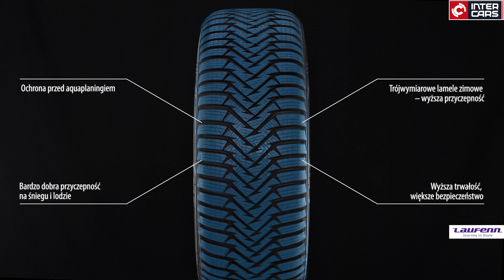Laufenn I Fit LW31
LAUFENN I Fit LW31 to zimowa opona klasy ekonomicznej przeznaczona dla samochodów osobowych, która zadba o bezpieczeństwo w czasie jazdy w warunkach zimowych.

Ochrona przed aquaplaningiem

Nowoczesny wzór bieżnika z bocznymi krawędziami oraz użycie specjalnej mieszanki gumowej wpływają na stabilną jazdę oraz bardzo dobrą przyczepność na mokrych i ośnieżonych nawierzchniach. Zoptymalizowany rozkład rowków i szersze rowki w bieżniku efektywnie odprowadzają wodę, przeciwdziałając wystąpienia zjawiska aquaplaningu.

Bardzo dobra przyczepność na śniegu i lodzie

Stożkowe rowki w bieżniku tworzą ostrą i trójwymiarową krawędź poprawiając przyczepność na śniegu i na oblodzonej drodze. Wyższą przyczepność zapewniają też trójwymiarowe lamele zimowe. Udoskonalony profil opony zapewnia większą skuteczność hamowania i lepszą manewrowość na śliskich i ośnieżonych drogach.

Wyższa trwałość, większe bezpieczeństwo

Przy budowie opony LAUFENN I Fit zastosowano technologię zapewniającą bezpieczeństwo oraz wyższy komfort jazdy. Mieszanka gumowa z krzemionką poprawia przyczepność w niskich temperaturach, a także wpływa na mniejszy opór toczenia. Pełna bezspoinowa osłona, trwały wypełniacz stopki i wytrzymała drutówka zapobiegają odkształceniom oraz zapewniają odpowiednią sztywność i trwałość bieżnika.